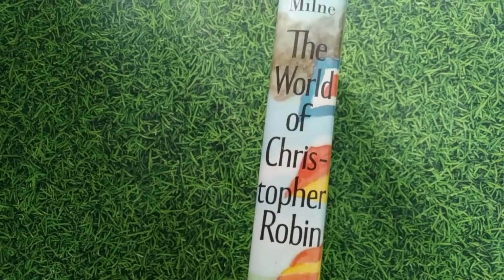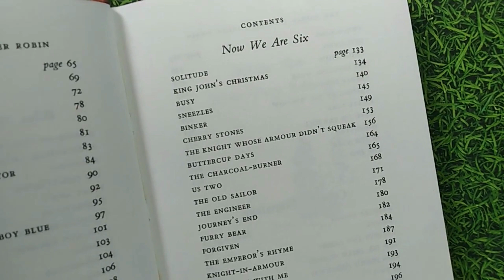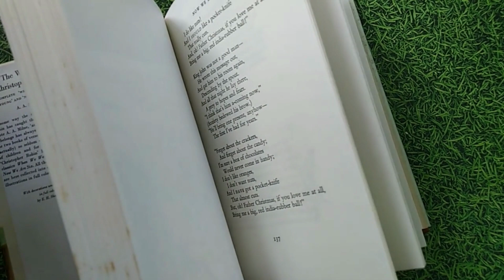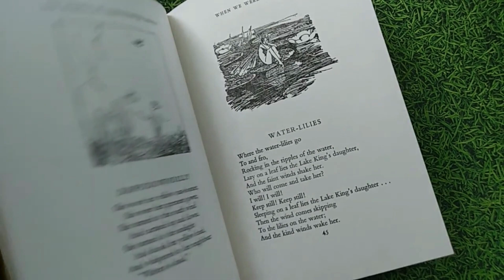The World of Christopher Robin by A. A. Milne (Author), E. H. Shepard (Illustrator)